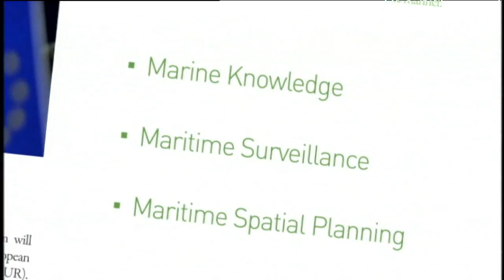An Integrated Maritime Policy - A catalyst for the future, for growth and sustainability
The IMP was launched just two years ago and is already revolutionising the way in which we manage maritime affairs in Europe. Its whole new approach, designed to remove the barriers between different sectors and place a sustainable, global vision at the heart of all maritime initiatives, has won the support of Europe's decision-makers and maritime players. We can now set about harnessing the potential of our seas and oceans to generate economic growth and create new jobs, while respecting the marine environment.